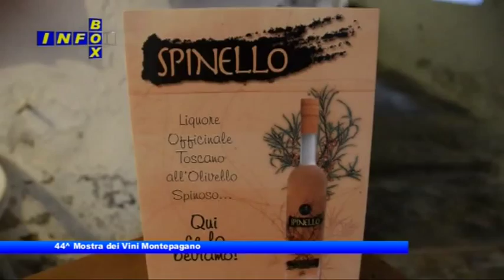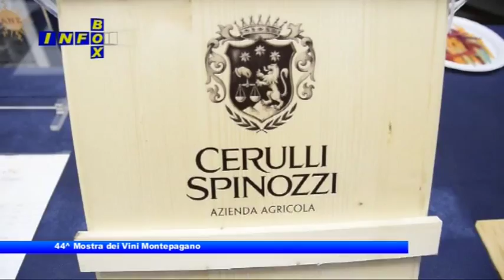44^ Mostra dei Vini a Montepagano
44^ Mostra dei Vini a Montepagano